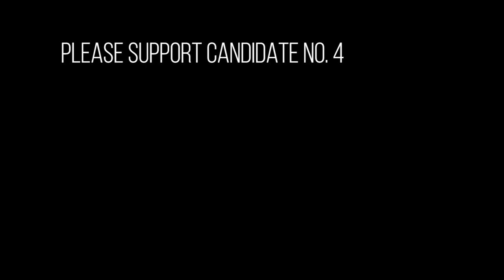Candidate Number 4 Ms. CCS Kate Alyson Tavares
Please support our candidate by hitting the HEART reaction on the images linked below. Go CCS!